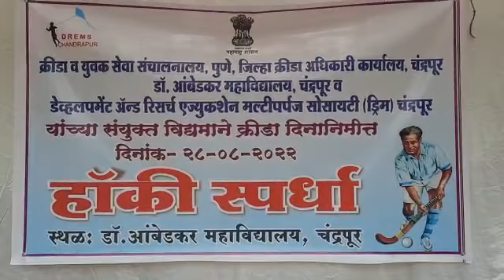live hockey match